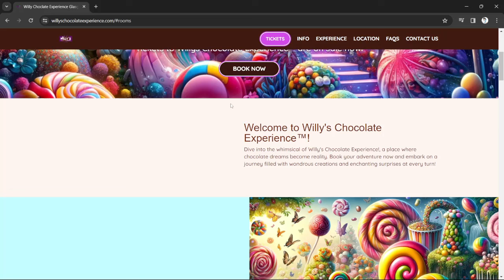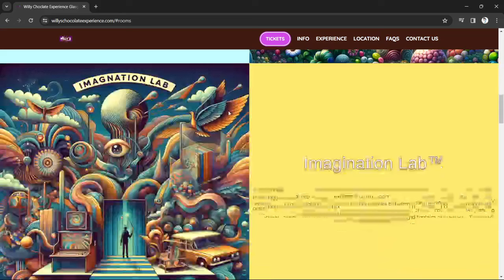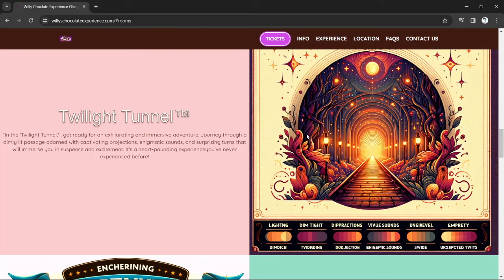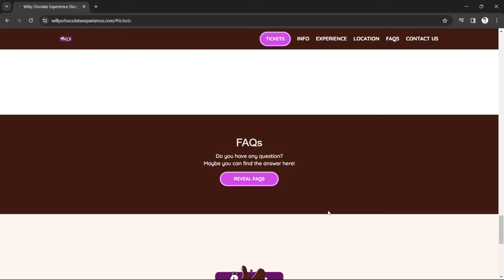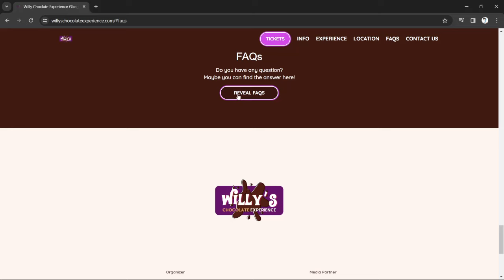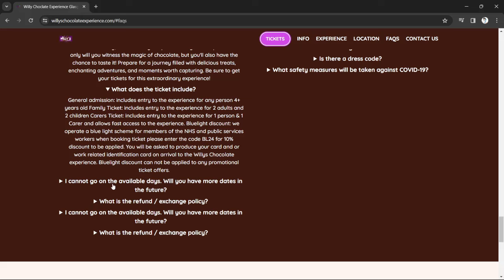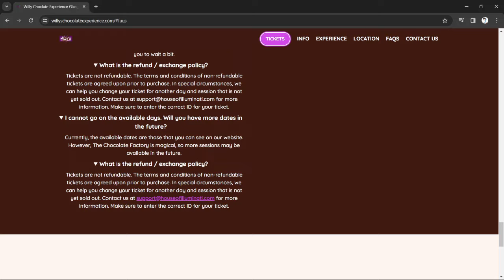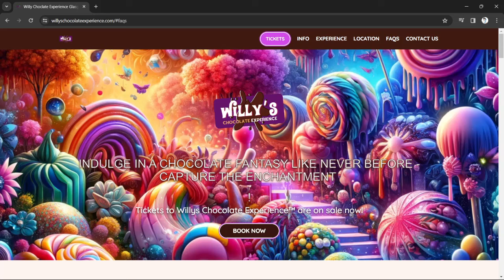This Wonka Experience was a Disaster (An in depth look at the website).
The Willy Wonka experience in Glasgow, Scotland promised riches beyond your wildest dreams. But, it was all pure imagination.